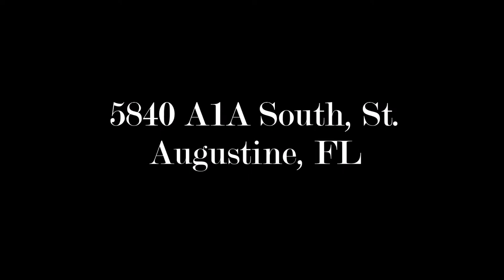5840 A1A South, St Augustine, FL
Beautiful home for sale on St. Augustine Beach, Florida.